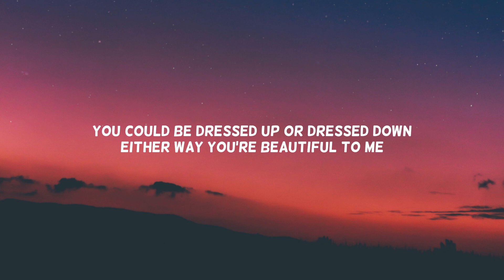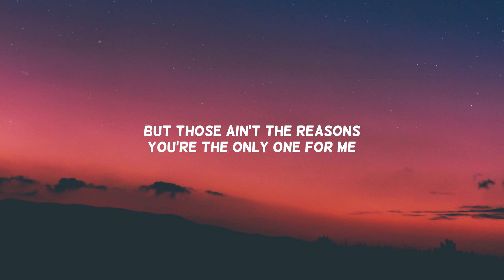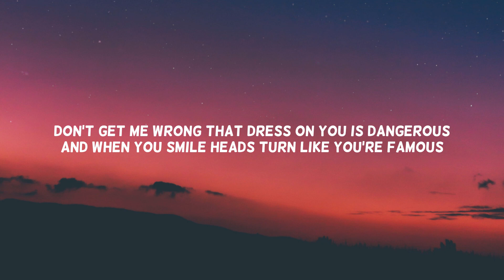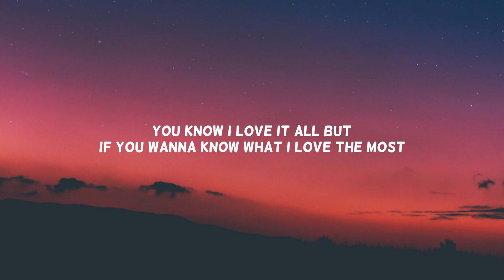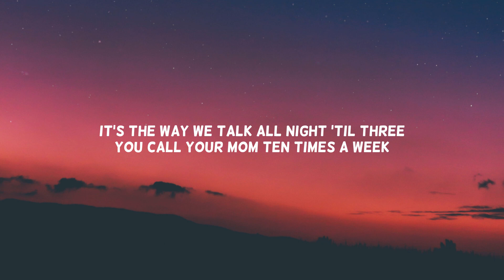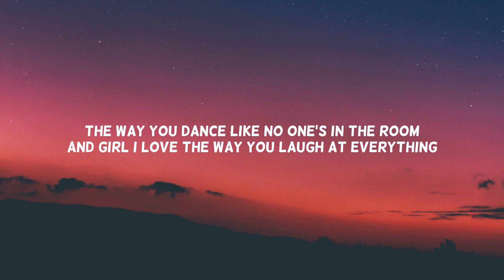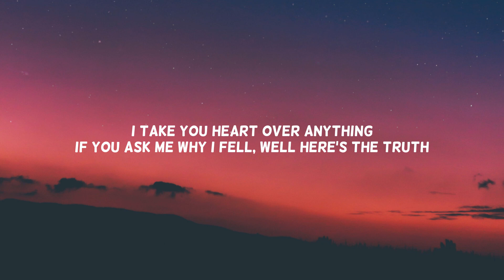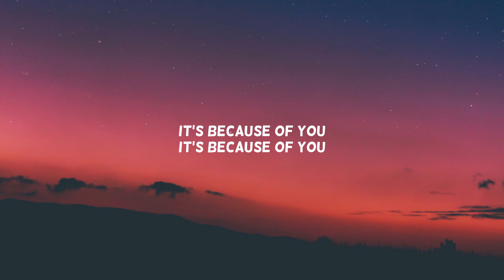David J - Because Of You ( Music Video Lyrics )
[Verse 1]
Baby tell me have you seen yourself lately?
I swear I fall a little more for you every day
You could be dressed up or dressed down
Either way you're beautiful to me
Girl I drown just looking in your blue eyes
They always take my breath staring back at mine
But those ain't the reasons

[Chorus]
It's the way we talk all night 'til three
You call your mom ten times a week
The way you dance like no one's in the room
And girl I love the way you laugh at everything
I take you heart over anything
If you ask me why I fell, well here's the truth
It's because of you
[Verse 2]
Don't get me wrong that dress on you is dangerous
And when you smile heads turn like you're famous
You know I love it all but
If you wanna know what I love the most

[Chorus]
It's because of you, oh no